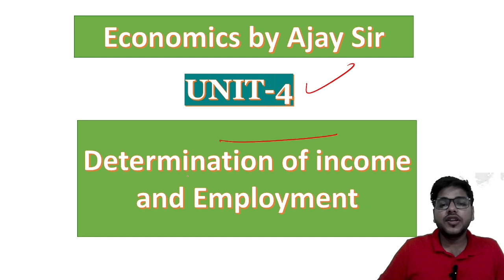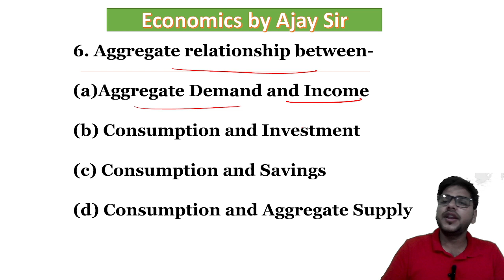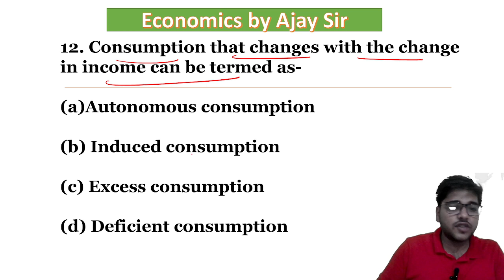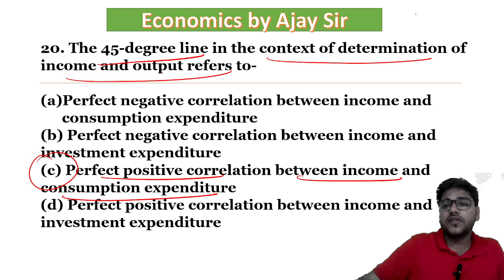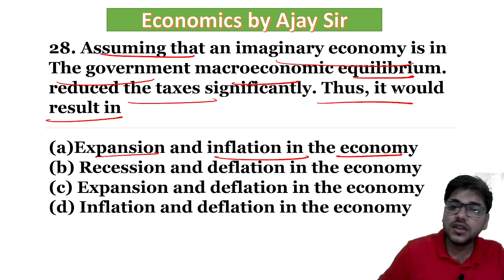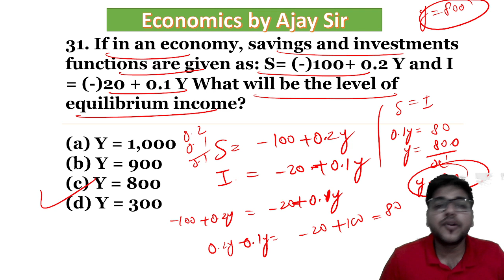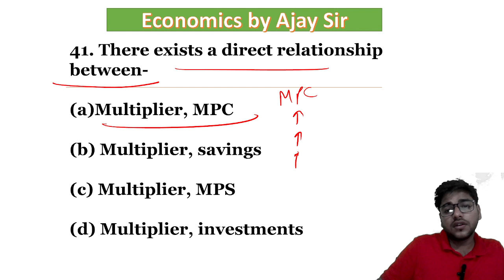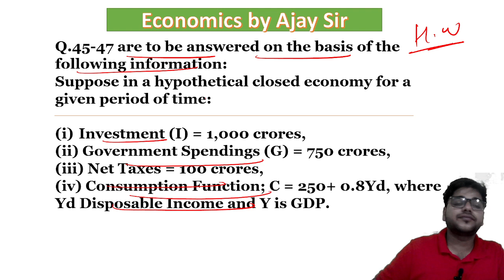CUET | TOP MCQs | Economic Domain | Unit-4 (Part-1) | Determination of Income and Employment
1. CUET | MCQ | Unit-4| Determination of Income and Employment |

 2. Delhi University MCQs | Exam Pattern & Tips |

3. How to Prepare for CUET | MCQ | Unit-4| Determination of Income and Employment | Economics Domain |

 4. Tips for Success in CUET | MCQ | Unit-4| Determination of Income and Employment | Economics Domain |

 5. Study Material for CUET | MCQ | Unit-4 | Determination of Income and Employment | Economics Domain |

 6. CUET | MCQ | Unit-4 | Determination of Income and Employment |

This video will cover the following topics:

 - All unit 4 covered

About Ajay Singh Kalhans
 - Master in economics
 -B.Ed.(Economics)
 -B.COM(DU)
 - 8 years of experience
- 3 times Awarded as the Economicswizard
Thankyou Regards staytuned for upcoming